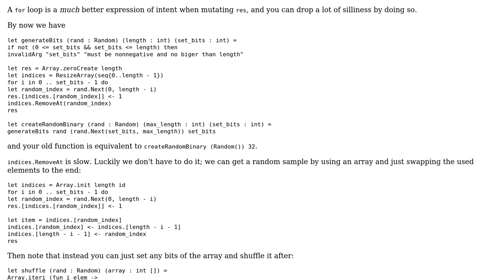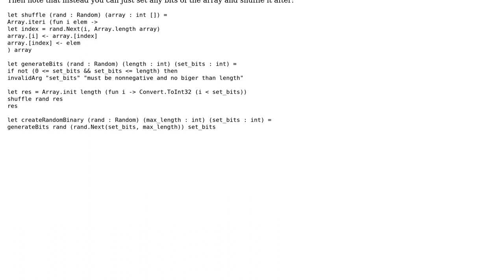Create a collection of binaries with random set positions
With thanks & praise to God, and with thanks to the many people who have made this project possible! | Content (except music & images) licensed under CC BY-SA | Music | Images & others | With thanks to user Veedrac user stt106 user 200_success and the Stack Exchange Network Trademarks are property of their respective owners. You are responsible for your own actions.